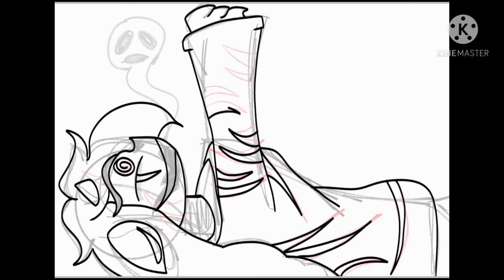Killing Nyan Sans' Wife💕